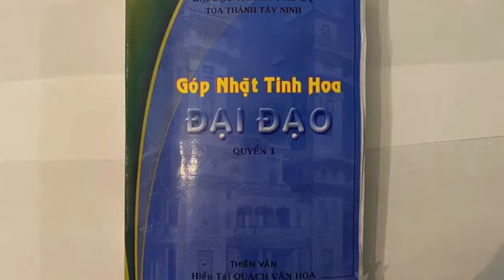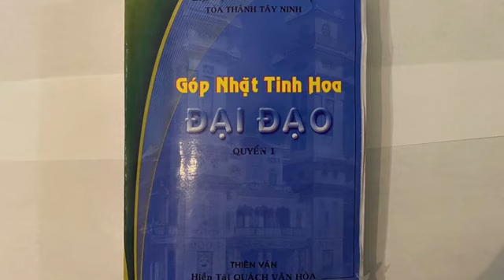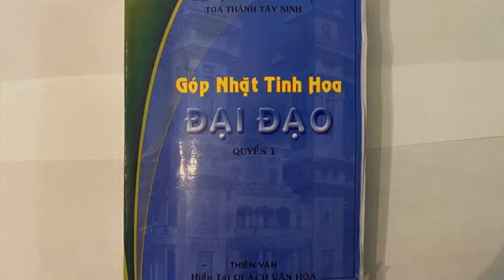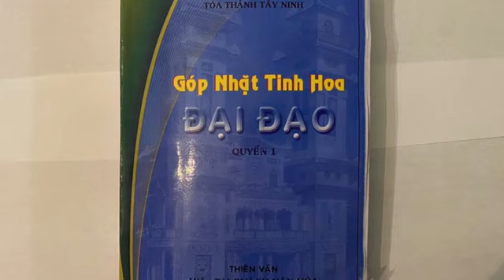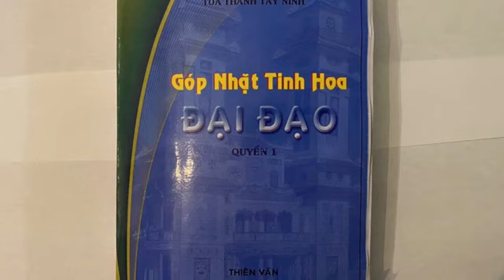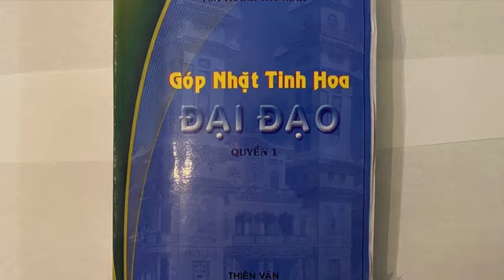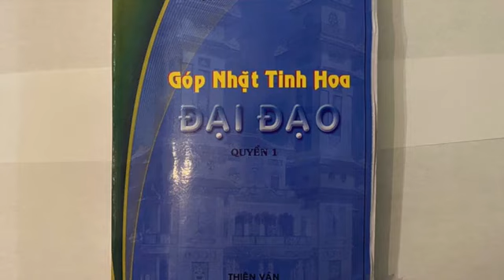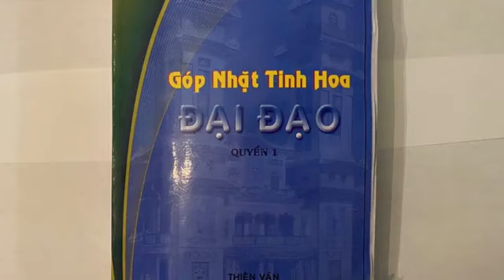Góp nhặt tinh hoa CAO ĐÀI